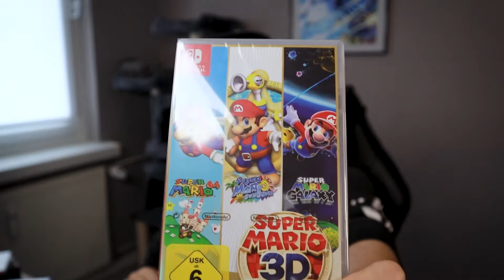Xbox One X ist zu Laut! I Pickup - #3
► Mehr von CyberGamesTube: goo.gl/i1rTe

Daniel kann auch Pickup Videos. Dieses mal im Mittelpunkt das meine gekaufte XBox One X ungewöhnlich laut ist und was ich damit gemacht habe. Ansonsten sind auch viele andere Sachen in meine Sammlung dazu gekommen die man mal zeigen kann.

~Nintendo~Microsoft~Xbox~Sony~PlayStation~Switch~Gameboy
Für Anregungen oder Kritik ist die Kommentarfunktion da und wird auch gerne gesehen.